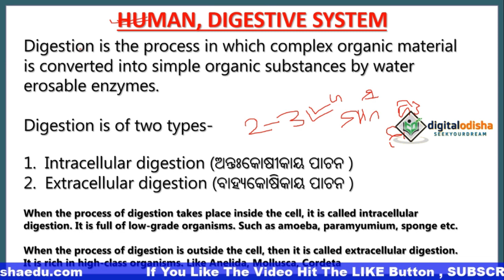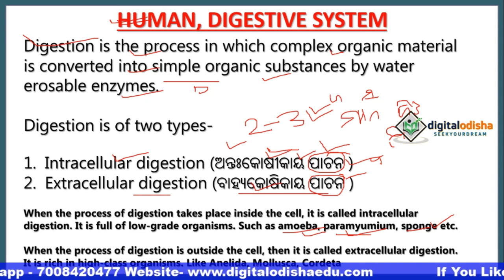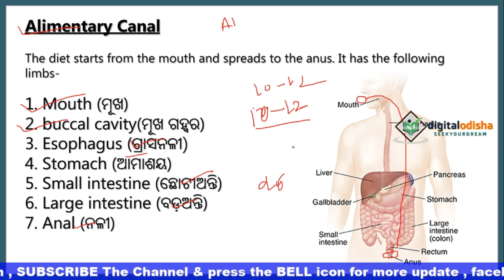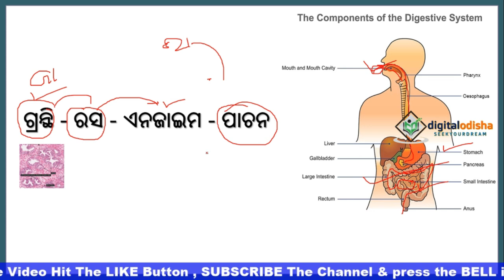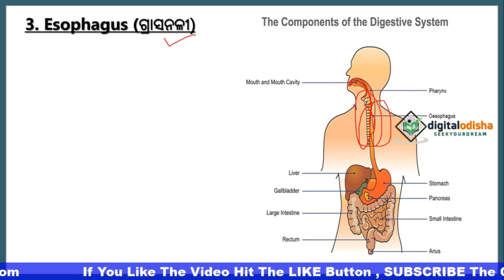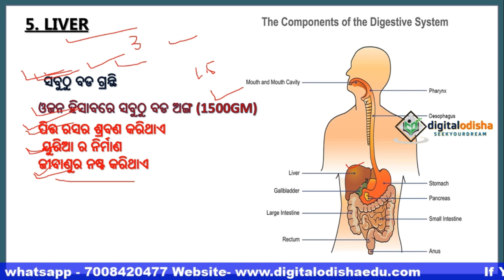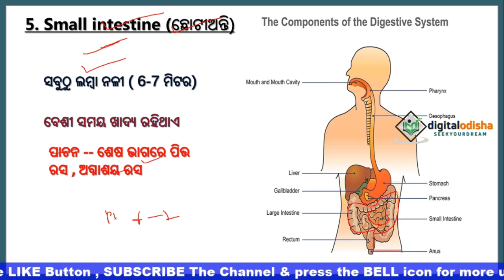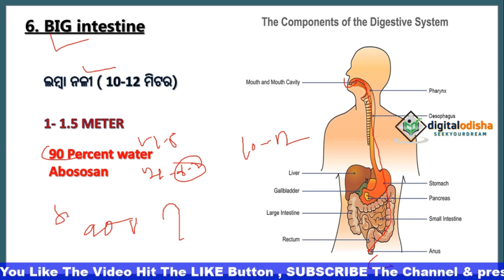Science Class Odia || Human Digestive System Class odia || RAILWAY, NTPC by digital odisha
Dear Aspirants,
         In this video I try to discuss the physics topic periodic table in odia language which help to your all competitive exam.

Odia gk
Science mcq
 odia gk
 odia  science mcq
 odia science

  BY DILLIP